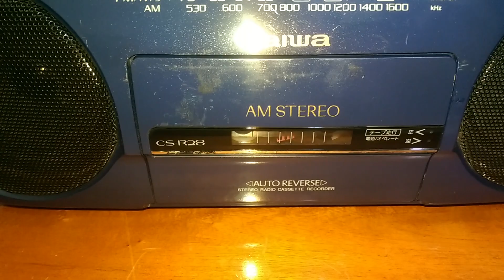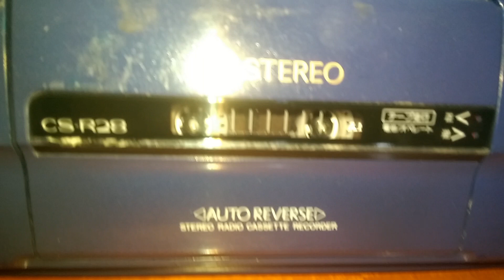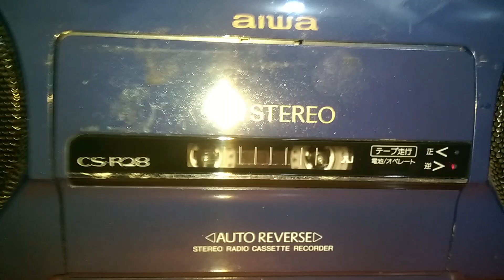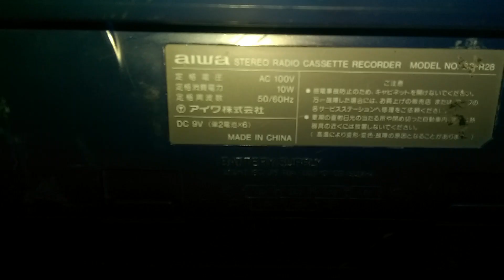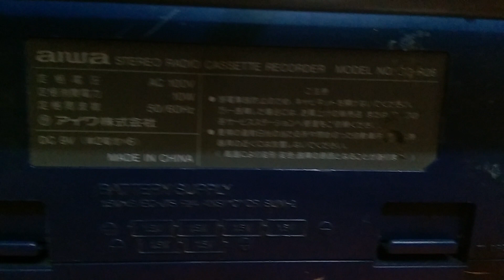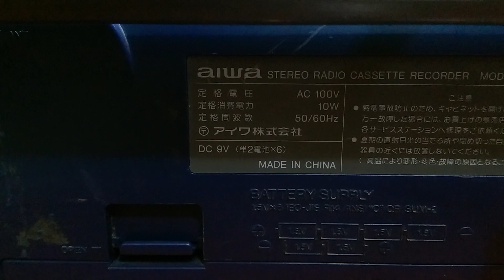Đài Chất - Giá Êm !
Giá bán 700k, chi tiết xin liên hệ 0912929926 hoặc 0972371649 ( số Zalo), em ship toàn quốc, no COD, no bao ship, cám ơn các bác đã dành thời gian cho video này !